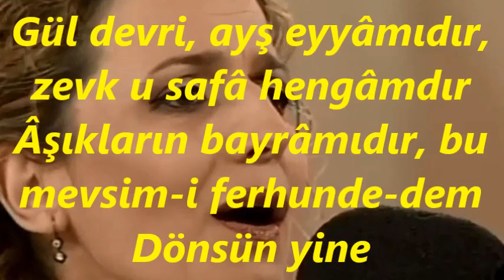Gönül AKÖZ-Esti Nesîm i Nevbahâr Açıldı Güller Subh u Dem (RAST)R.G.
SOLİST:
*GÖNÜL AKÖZ*
VİDEOYU YAPAN
*RECEP GAYRETLİ*
GÜFTE: NEF'İ
BESTE: HACI ÂRİF BEY
USUL: TÜRK AKSAĞI
MAKAM: RAST
Esti nesim-i nev-bahar, açıldı güller subh-dem
Açsın bizim de gönlümüz, sâki medet, sun câm-ı cem
Erdi yine ürdibehişt, oldu havâ anber-sirişt
Âlem behîşt-ender-behîşt, her gûşe bir bâğ-ı irem
Gül devri, ayş eyyâmıdır, zevk u safâ hengâmdır
Âşıkların bayrâmıdır, bu mevsim-i ferhunde-dem
Dönsün yine peymâneler, olsun tehi humhâneler
Raks eylesin mestâneler, mutribler ettikçe ne gam.